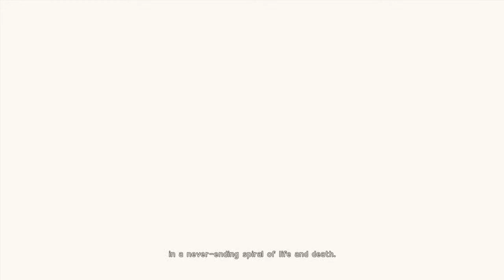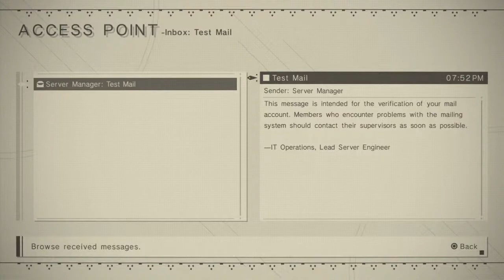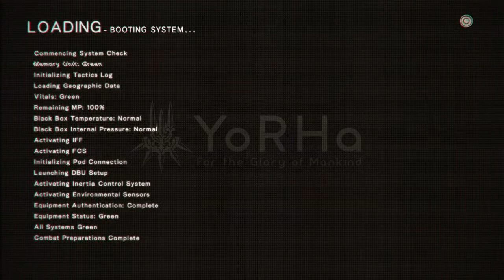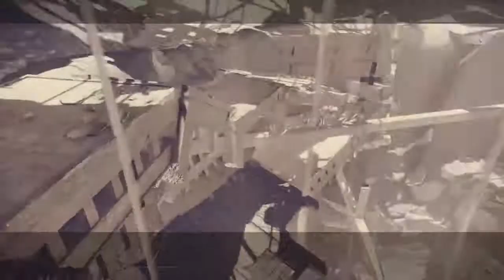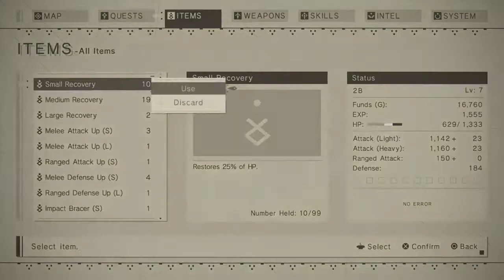NellieRie86's Live PS4 Broadcast